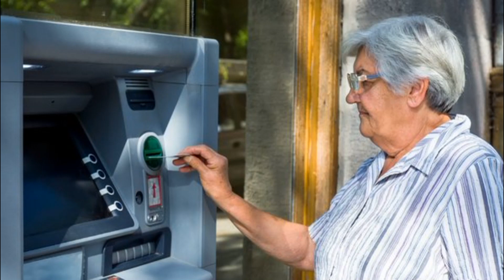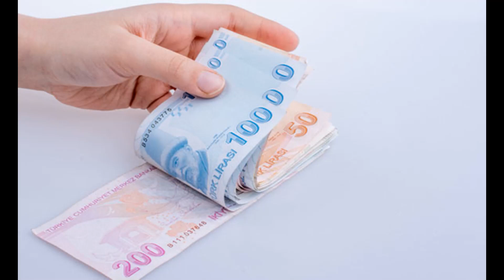EMEKLİ İNTİBAK VE EK ZAM YASASI SONUÇLANDI ERDOĞAN DUYURDU